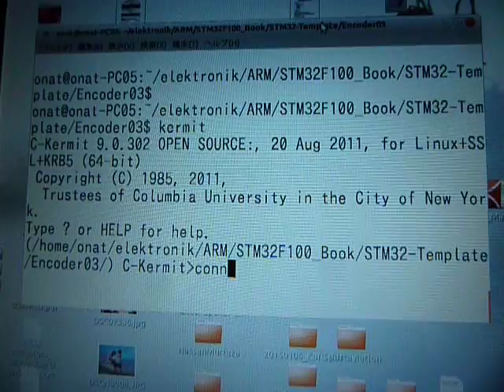STM32F103 with rotary volume encoder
Rotary volume encoder connection example for STM32F103.  Uses GCC, newlib and Makefile.